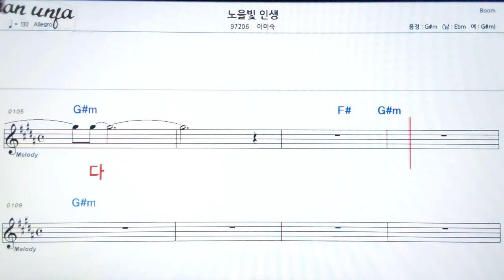노을빛 인생/이미숙👍악보, 기타 코드,가사,Karaoke*가라오케 반주